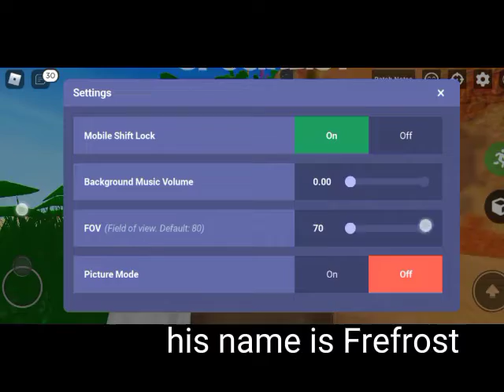I joined a YouTubers custom match